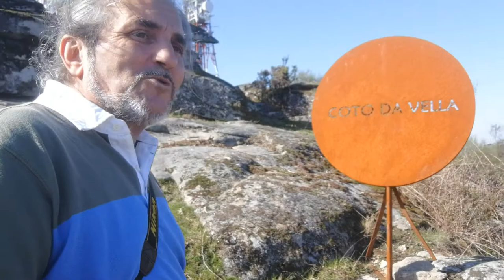Cueva donde apareció la Virxen da Franqueira.